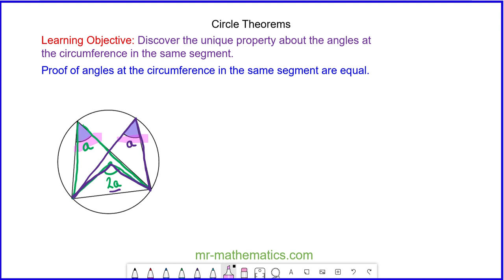Proof of Circle Theorems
How to prove the angle at the centre is double the angle at the circumference, opposite angles in a cyclic quadrilateral add to 180 and angles in the same segment are equal

The full lesson includes a starter, 2 mains, plenary and a worksheet.  Members of Mr Mathematics can download this

About Me
My name is Jonathan Robinson and I passionate about teaching mathematics. I am currently Head of Maths in the South East of England and have been teaching for over 15 years. I am proud to have helped teachers all over the world to continue to engage and inspire their students with my lessons.